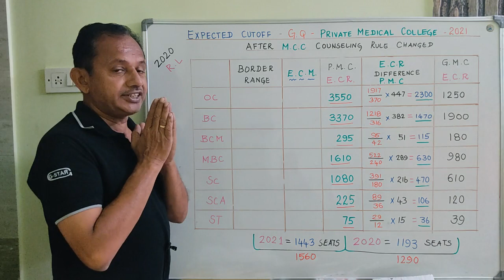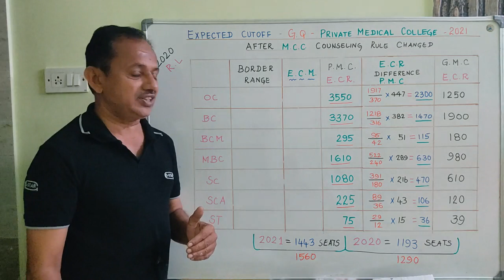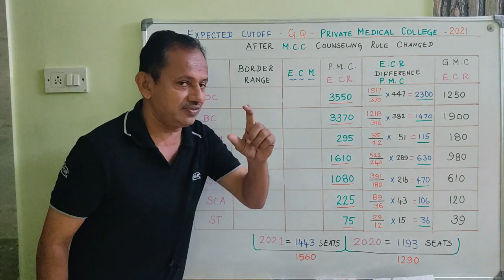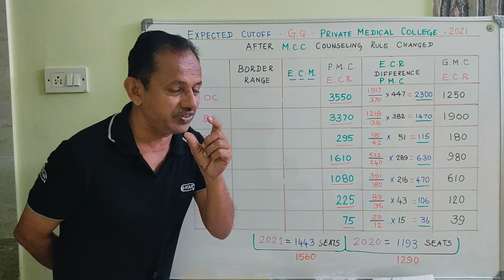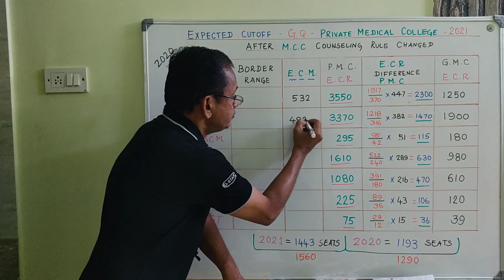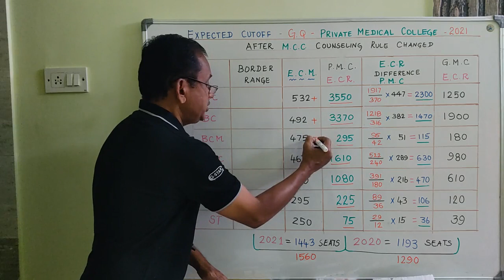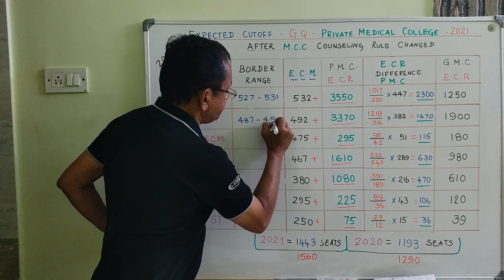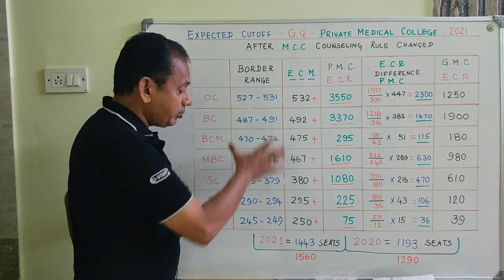Expected Cutoff 2021 for Private Medical Colleges | Detailed Rank Analysis After MCC Rules Revised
For Guidance Kindly Fill the Google Form if you are interested only ( It is not Mandatory )